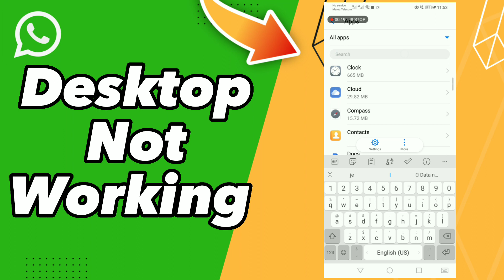How to Fix Desktop Not Working on WhatsApp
in this video we discuss :